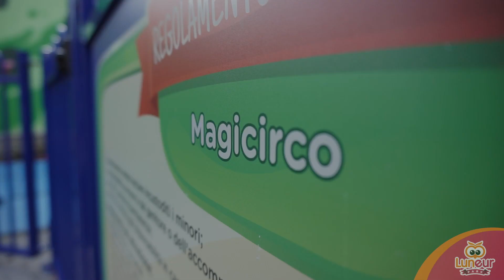Magicirco - Luneur Park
Un trenino fantastico, vagoni colorati, ed un percorso fatto di simpatici giochi, ti condurrà in un viaggio nel divertimento!
Lunalire: 3
Altezza minima: 80cm